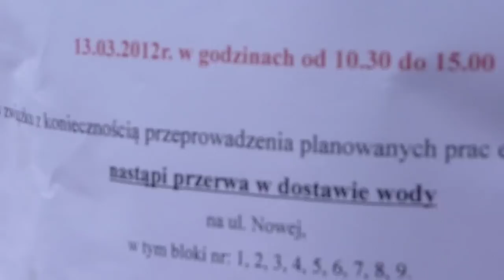Prace wodociągowe na os. Starzyńskiego w Łowiczu 13.03.2012 r.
Koło Przedszkola nr 2 wymieniana jest zasuwa a przy  8 bl. montowany jest nowy hydrant p.poż. Pace wykonują jednocześnie 2 ekipy,by skrócić brak dopływu wody dla mieszkańców osiedla do minimum. Dzień wcześniej ZUK wymienił podobne urządzenie koło 2 bl. Postanowiłem zrobić ten film w jednym ujęciu,a po 2 robotnicy z reguły nie lubią być nagrywani... Po godz 13 została ponownie puszczona woda.